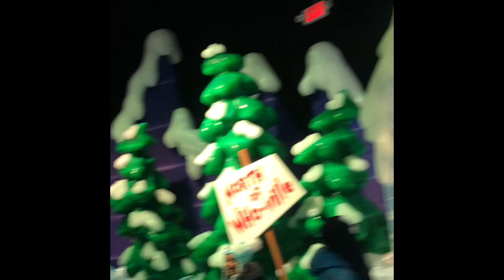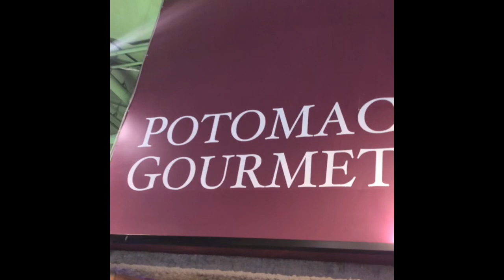Oireachtas 2019 Vlog!!!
Vlog for Oireachtas 2019 in National Harbor! Please like!